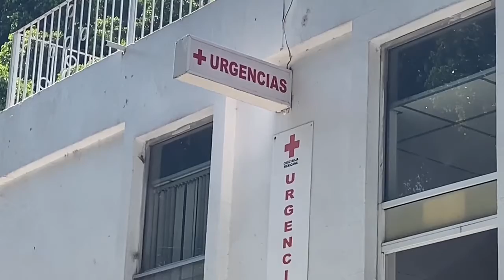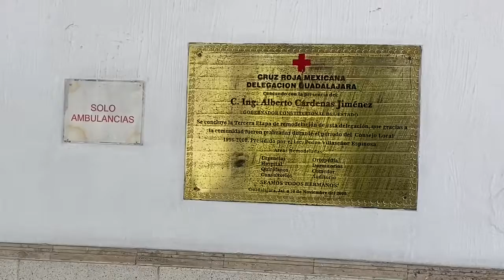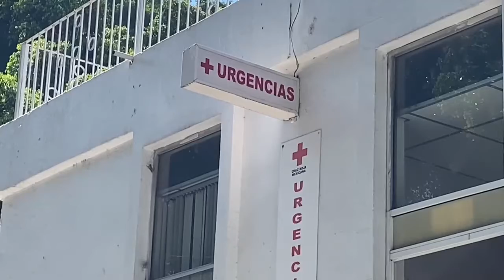Empleada acodada en Cruz Roja Guadalajara, asegura que la institución fue notificada y no actuaron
Empleada acodada en la Cruz Roja de Guadalajara, asegura que la institución fue notificada desde hace meses del actuar de su entonces director y no actuaron ni hicieron nada